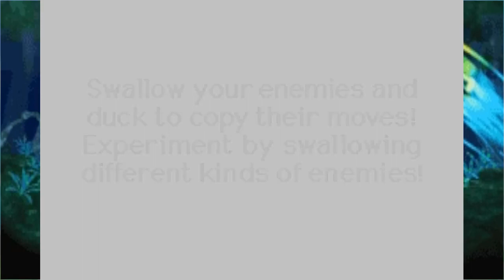Omega Plays Kirby: Nightmare in Dream Land episode 2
Today, we go through Level 3 and 4...  Not really much else to say.